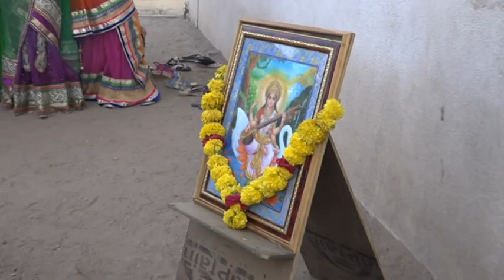ન્યુ શ્રદ્ધા સ્કૂલ લીંબડી દાંડિયા રાસ પ્રોગ્રામ ૧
Welcome  '' NISARG VIDEO LIMBDI " nisarg video limbdi nisarg video lab
KHIMJI  KALIYA khimji kaliya  Nanatimbla  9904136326
Entertainment, LIVE DAYRA, BHAJAN,RAMDEVPIR AAKHIYAN,
SANTVANI,JOKAS,DANDIYA RAS,GARBA,GUJRATI LOKGIT
FUNNY,COMEDY,ANY